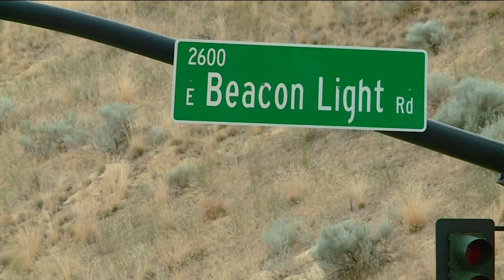Boise social media influencer arrested in connection with deadly crash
Ada County Sheriff's deputies said Natalie Hodson struck a woman along Highway 55 and left the scene.